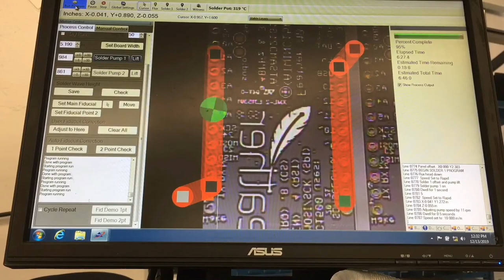Advanced Manufacturing 8/31/2022 Featuring a PnP Nozzle Startup Test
Adabot exploring the machine line (0:04)

PCBs heading into the stencil machine to have solder applied (0:29)

PnP nozzle startup test (1:01)

Scraping dross out of the selective solder machine (1:11)

Old solder pump compared to a brand new pump (2:09)

Putting some ATSAMD21 + ATWINC1500 M0 WiFi Feathers through the selective solder machine (2:17)

CRICKIT MicroBit boards being processed (2:31)

Testing the 3.5" TFT Touchscreen Breakout Board (3:18)

ladyada at work (4:08)